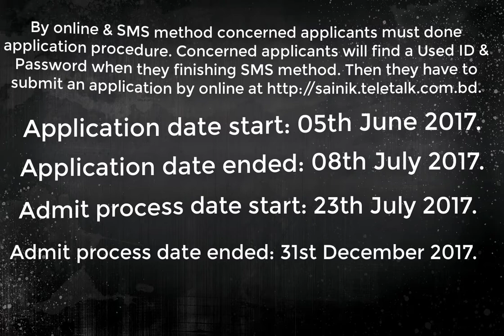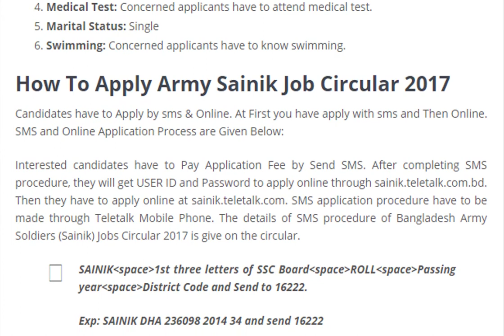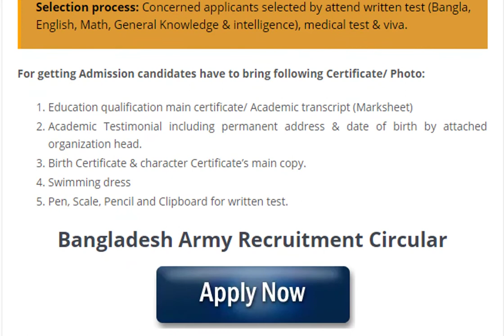Bangladesh Army Soldier Job Circular 2017 || bangladeshi govt jobs circular 2017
Bangladesh Army Soldier Job Circular 2017 bangladesh army sainik job circular 2017 || bangladeshi govt jobs circular.
Bangladesh Army  Job Circular 2017 bangladesh army sainik job circular 2017 || bangladeshi govt jobs circular.

Check most recent bd  Government & Private Jobs circular at "Mr.JobsBD".
Thanks for show Mr.JobsBD description.Stay With Us.